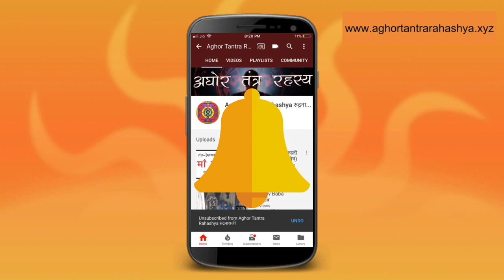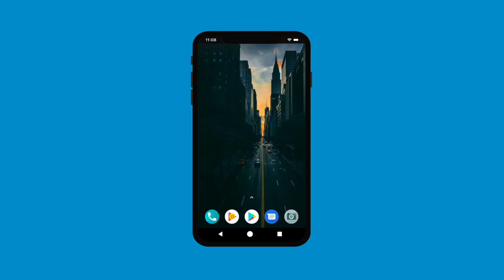काली विद्या जो दे देवगुरु जैसा ज्ञान और कुबेर जैसा धन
काली माँ की साधना से अनेक प्रकार की सिद्धि और शक्तियाँ प्राप्त होती हैं। ये मंत्र वो सिद्धि देता है वो पृथि पर अतुलनीय है।

Alakh Aadesh!